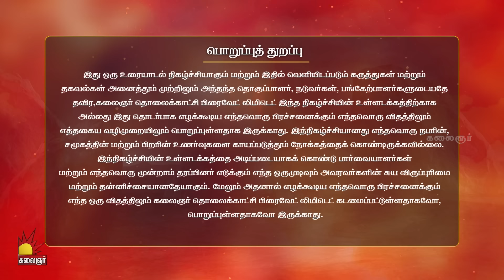கணவன் கொடுமையால் சிக்கித் தவித்த 'ஒரிசா மீனாட்சி'. Vaazhnthu Kaatuvom | EP-55 | Kalaignar TV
வாழ்ந்து காட்டுவோம் | Vaazhnthu Kaatuvom நிகழ்ச்சி நமது கலைஞர் தொலைக்காட்சியில். இரவு 9:00 மணிக்கு காணத்தவறாதீர்கள்..

Watch Our Tamil Reality Show Vaazhnthu Kaatuvom on Kalaignar TV at 09:00 PM

Vaazhnthu Kaatuvom on Kalaignar TV: Actress Kuyili takes on the role of a lively anchor on this social reality show. This show is based on the unspoken social and family problems of various people for their betterment and guidance. The show focuses on providing psychological and legal counseling aid and guidance to disputing families and individuals.